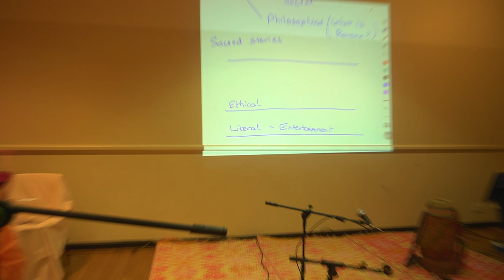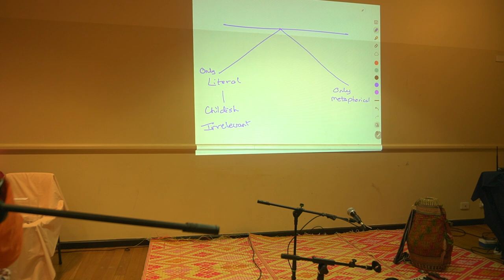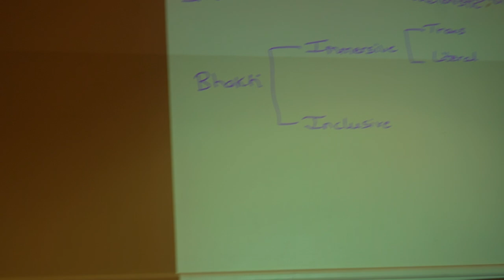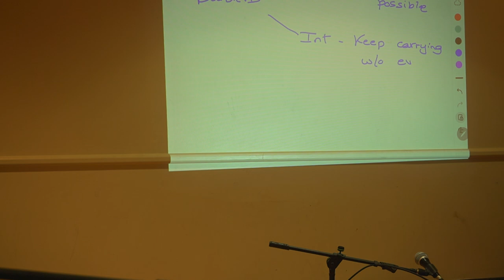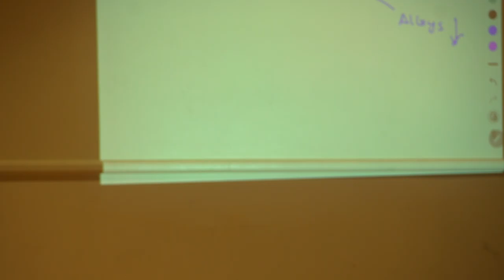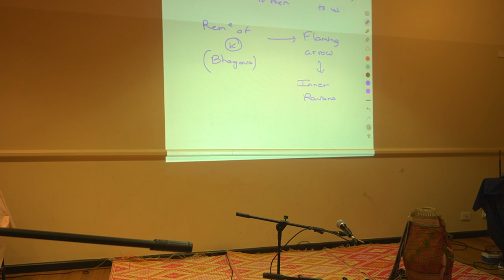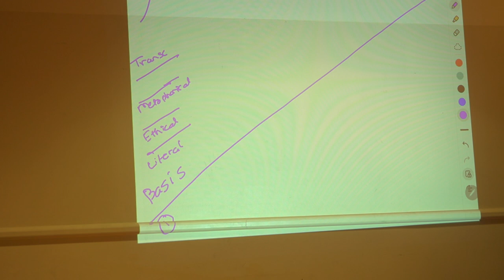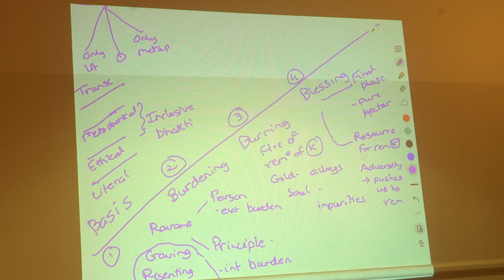3 Lessons from Dussehra: Burdening, Burning, Blessing | ISKCON Sydney | Chaitanya Charan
ISKCON West Sydney | Chaitanya Charan

0:00 Introduction
2:19 Festivals from Multiple Perspectives
5:25  Sacred Stories at Different Levels
14:32 Immersive and Inclusive Aspects
20:38 Burdening
32:28 Burning
49:58 Blessing
1:00:48 Summary